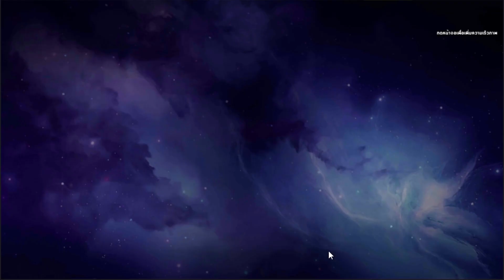สุ่มกาชา 100ดาว + วงล้อแห่งโชตชะตา หาโลลิแพนโดร่า | Saint Seiya : Awakening EP93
-- เกมส์นี้ต้องการพื้นที่ -- 2.60GB